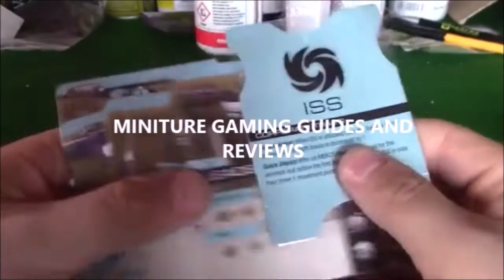Kings of War: Clash of Kings 2022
The new yearly book from mantic.